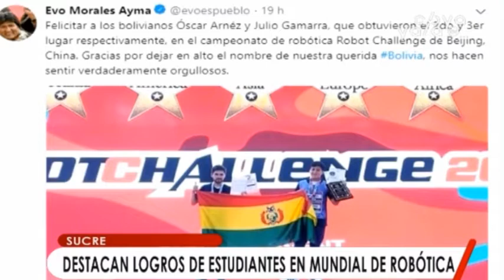Bolivia gana el 2do y 3er lugar en campeonato internacional de robots en China